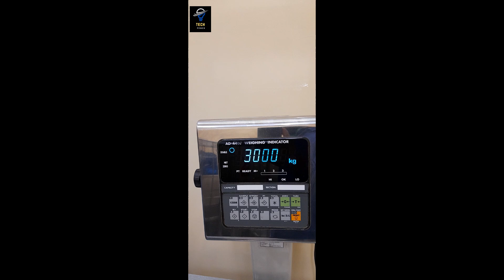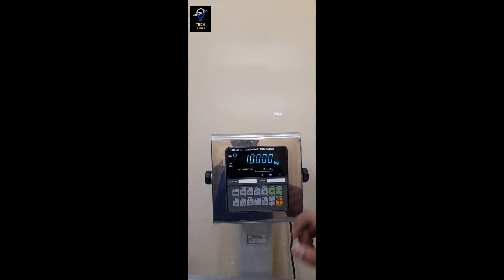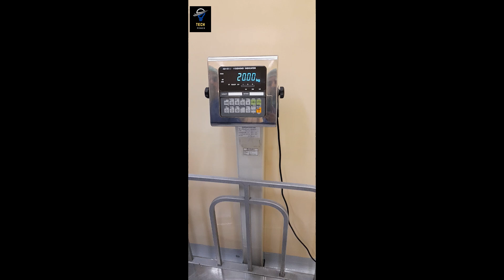AD-4407 Weighing Indicator Calibration! Made in Japan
Assalam o Alaikum: Today in this video I will show you
Calibration of AND indicator model AD-4407A Weighing balance.
For Purchase
Contact# Usama Khursheed
Learn More Earn More:

Mehangay Geyser ki jaga Rs 3000 ki Electric Faucet lagain or garam pani krain sirf 3 sec me
Geyser ki jagah ye Electric tap use krain sirf Rs 3000 me| Testing of Electric Tap